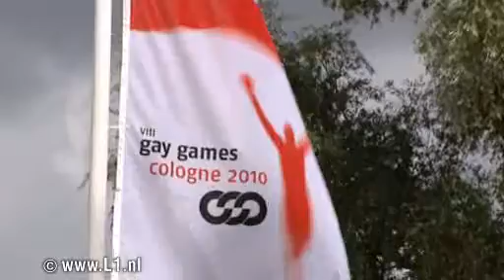Zeilwedstrijden Gay Games in Roermond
In Roermond zijn maandag de trainingen begonnen voor de zeilwedstrijden van de Gay Games. Die gingen zaterdag in Keulen van start.

De games hebben ook een Limburgs tintje, want alle zeilwedstrijden worden in Roermond gehouden. Bijna honderd deelnemers doen daaraan mee. Maandagmorgen moesten de teams zich inschrijven en zijn de trainingen begonnen. De wedstrijden zijn morgen, woensdag en donderdag. Vrijdag zijn de finales.